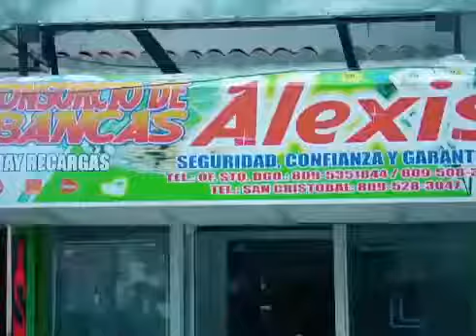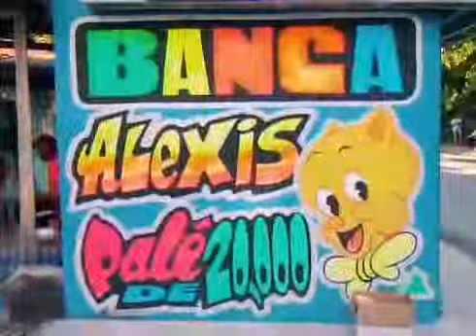Ex combatientes piden a Leonel y a Danilo respetar la Constitución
Combatientes e la guerra del 24 de abril del 1965.